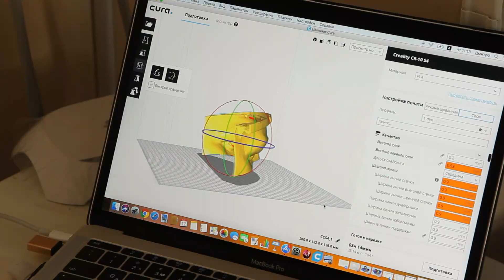Пам'ятник Іллі Муромцю створюють за унікальною технологією